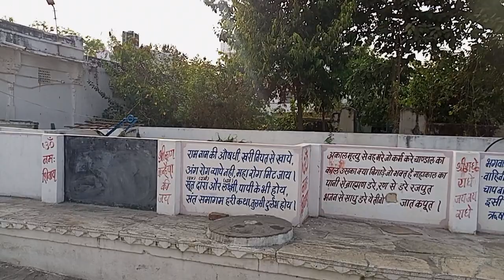मेवाड़ का प्राचीन इतिहास एवं प्राचीन बावड़ियां एवं प्राचीनशिव मंदिर सनातन धर्म हजारों वर्ष पुराना।